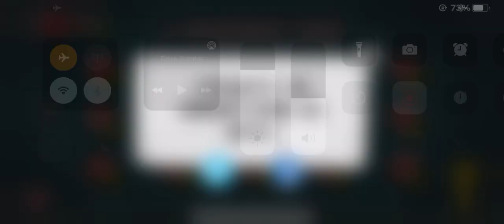Red Ball 4 - NO CUT NO EDIT ALL BOSSES BLACK BALL FIVE LIVES ONLY CHALLENGE (WORLD RECORD)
Red Alert!

Features:
 - All-New Red Ball Adventure
 - 75 Levels
 - Epic Boss Battles
 - Cloud Support
 - Exciting Physics Elements
 - Groovy Soundtrack